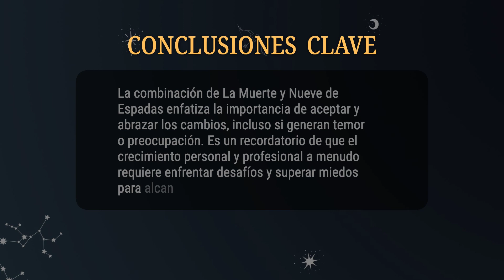La Muerte & Nueve de Espadas 💡COMBINACIONES DEL TAROT Y SU SIGNIFICADO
La combinación de La Muerte y Nueve de Espadas enfatiza la importancia de aceptar y abrazar los cambios, incluso si generan temor o preocupación. Es un recordatorio de que el crecimiento personal y profesional a menudo requiere enfrentar desafíos y superar miedos para alcanzar una transformación positiva.